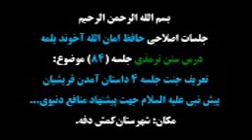b_39 Jennetiň Lezzetleri 4-nji beýany Kuraýşyň Pygambere gelmegi hakynda / Amanullah ahun / Wagyz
ج 39 _تعریف جنت ق 4 و داستان آمدن قریشیان پیش نبی اکرم صلی الله علیه وسلم

Sünen-i Tirmizi dersinin 84. oturumu, konusu: Cennetin tanımı, 4. oturumu ve Kureyşlilerin Peygamber Efendimiz (s.a.v.)'e dünyevî faydalar sunmak üzere gelmelerinin hikayesi... Konuşmacı: Hafiz Amanullah Akhund Yalma